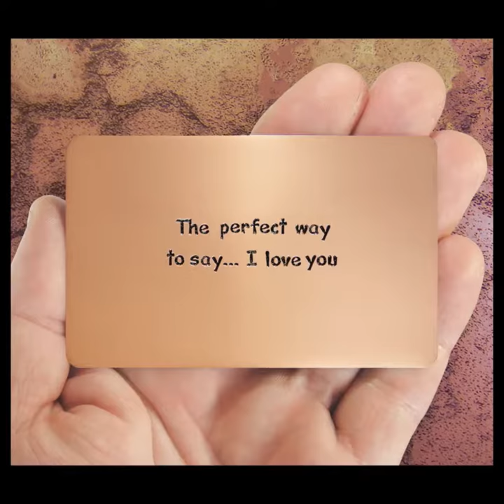Unique Gift Idea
Make a memory
that lasts a lifetime.
Your custom message
hand engraved in solid copper,
bronze, nickel silver, or traditional tin.
The perfect way to say - I love you

It can be difficult to find a unique gift
for your one-of-a-kind... guy or gal
Help is here - save the day
with a wallet insert card !

The insert is a love reminder
the same size as a credit card
so it's easy to tuck inside a wallet.

The message will inspire your loved one
when they need it most… away traveling
or just having... one of those days.

Anytime they open their wallet
they will think of you and smile :)

The text is hand stamped.
Each character is created
one-at-a-time with a hammer
and a steel engraving tool.
Your gift is a unique
one-of-a-kind original
made with traditional
methods and materials.